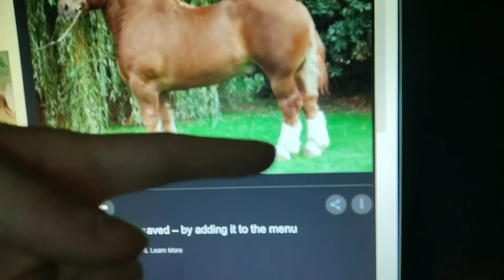RDR2 Horsing Facts #1: Breton Draft Horse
The very first episode of the newest series on my channel where I look up horses that are in Red Dead Redemption 2 and do research on them. This first breed I did research on was the Breton Draft Horse, which is one of the new horse breeds added to Red Dead Online. Let me know what horse breeds you want me to do research on and read about next. Enjoy.